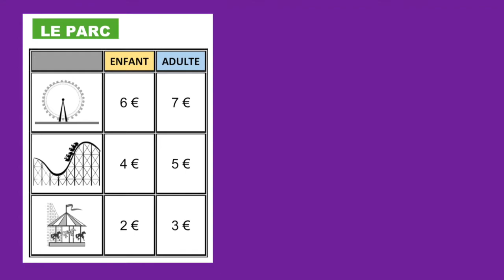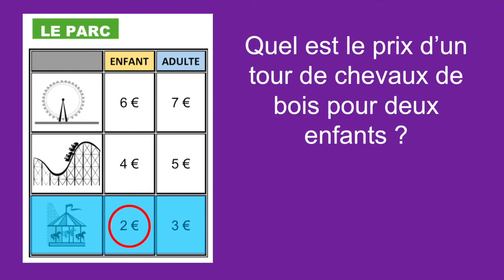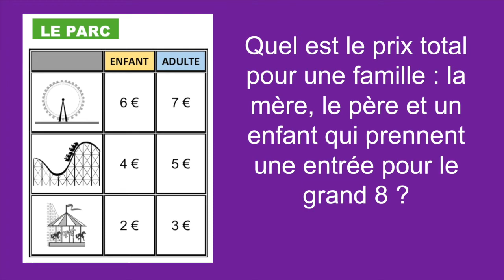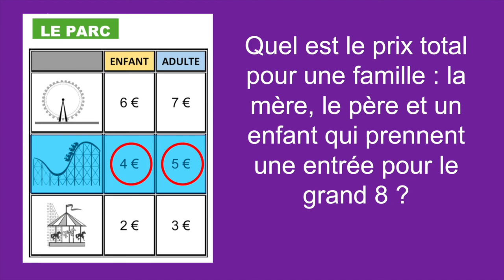Problème Tarifs au parc